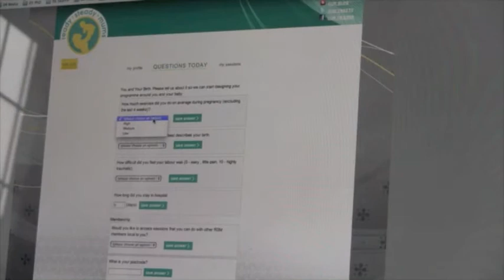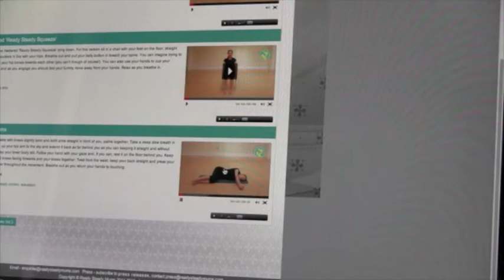Post Natal Exercises From Ready Steady Mums Virtual Personal Trainer, Cambridge UK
The Ready Steady Mums Virtual Personal Trainer will help you get through your post natal exercises regime. Post Natal Exercises are important for every new mum. Post Natal Exercises can be fun too. If you get into your post natal exercises the Ready Steady Mums way with The Ready Steady Mums Virtual Personal Trainer will get your pre pregnancy figure back much sooner. If you want to join the Ready Steady Mums community doing their post natal exercises with the virtual personal trainer look on our and join your local group in the park. Go online here to find your Local group... if there is not a group near you why not start your own group. Our BLAST Workouts DVD will super charge your fitness journey. Remember post natal exercises are important for every new mum. Post Natal Exercises need can be fun if you work and support other mums together, Post Natal Exercises are essential so you can get your pre- pregnancy body back.

An introduction to Ready Steady Mums and the Virtual Personal Trainer and Group Exercises foor Mums by Katy Tuncer